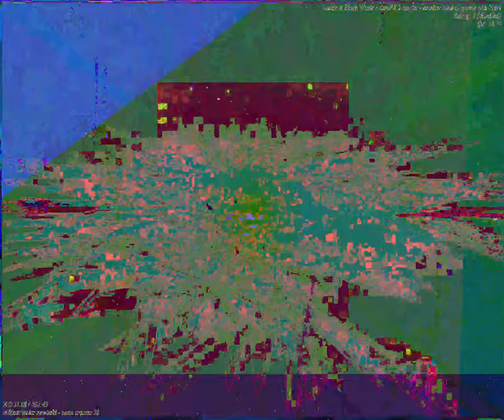[EPILEPSY WARNING] Movie 23 09 03 02h24m34s